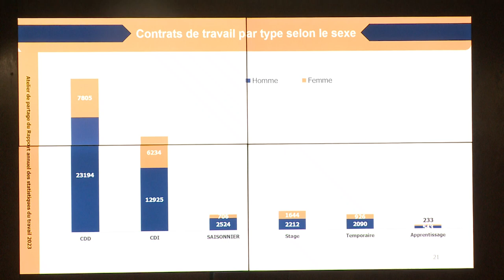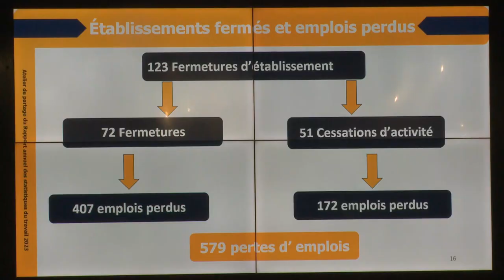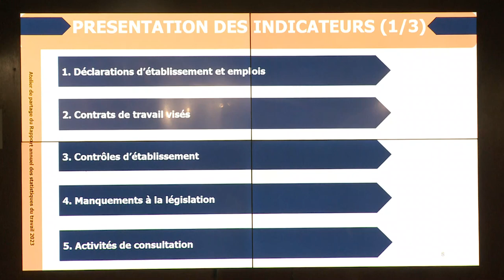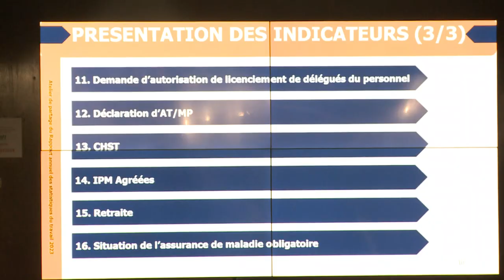Atelier de partage du rapport annuel des statistiques du travail présidé par le Ministre du travail